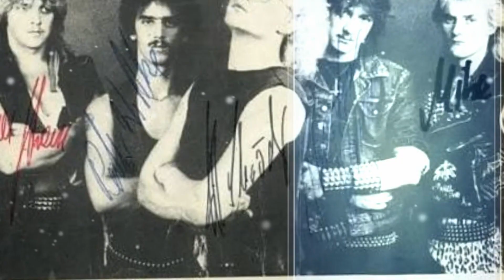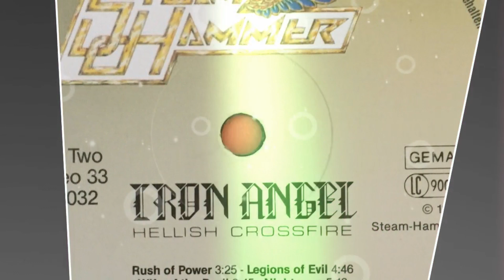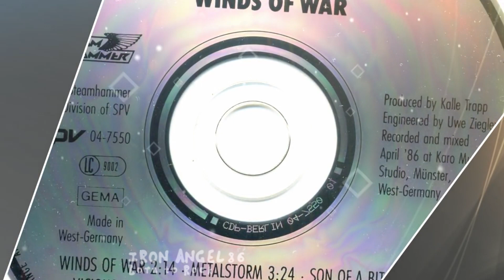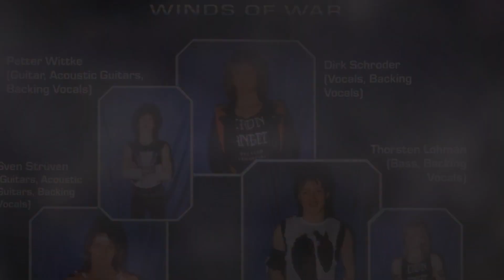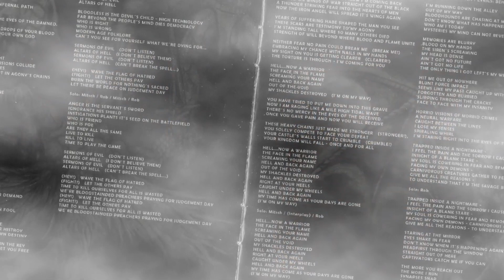МЕЛОМАНия | Iron Angel | German Speed Thrash Power Heavy metal | биография история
Цикл передач,посвященных музыке разных направлений.В этой  части затрагиваю творчество одного из лучших представителей Тевтонского метала родом из 80-ых Iron Angel...Разногласие в творчестве так и не дали коллективу воистину стать культовой...

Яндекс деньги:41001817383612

Если вам понравилось мое творчество,даже самая маленькая помощь даст огромный импульс в развитие канала:

Помощь в развитии канала:WebMoney

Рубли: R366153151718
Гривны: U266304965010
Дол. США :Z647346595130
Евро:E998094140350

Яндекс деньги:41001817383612